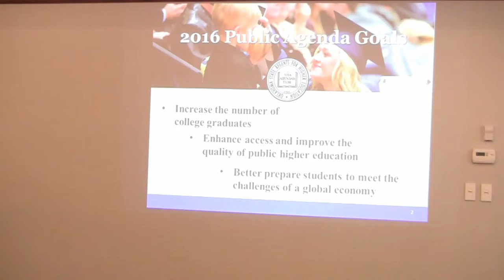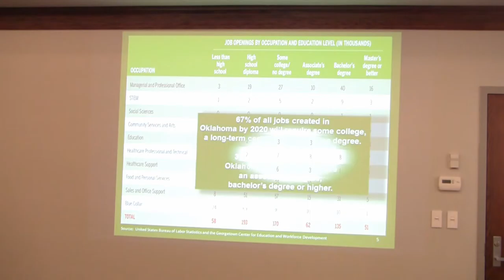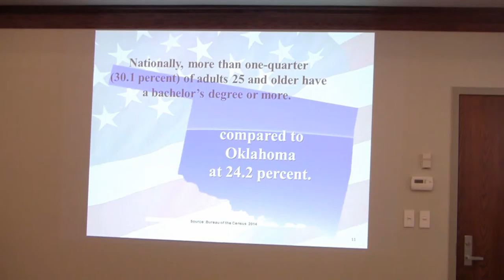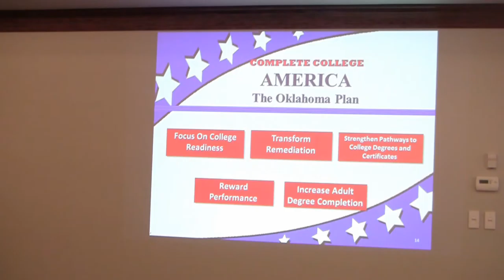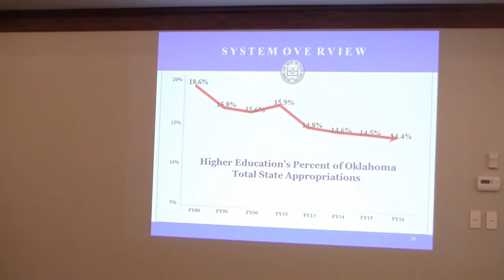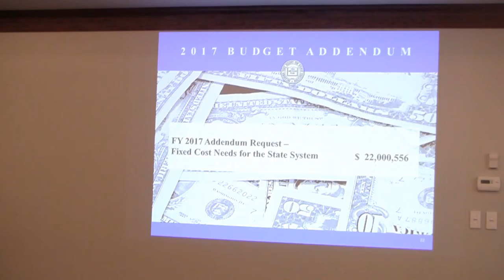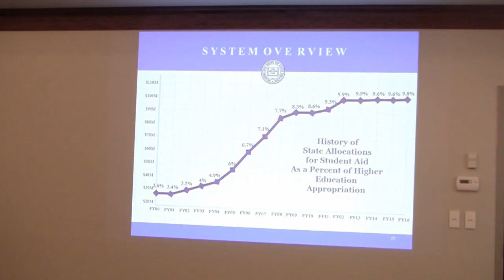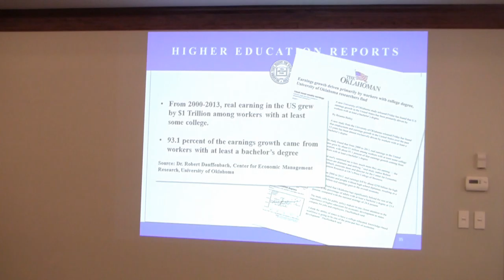Dr. Glen Johnson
Chancellor of Oklahoma State Regens for Higher Education